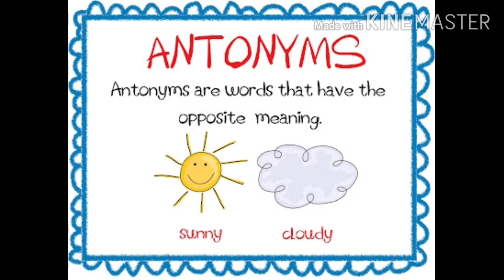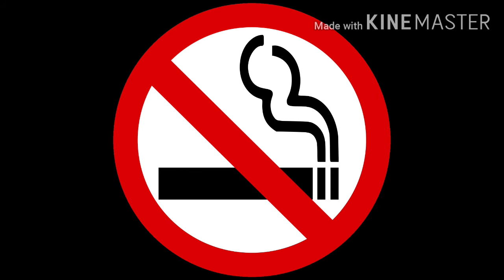Antonyms and Synonyms 7 August 20